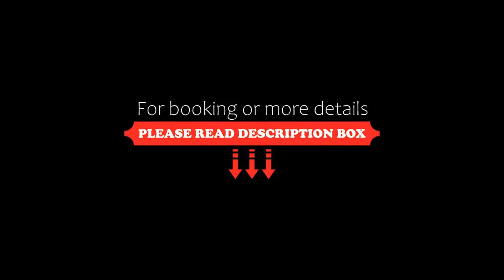bahçelievler hotels, Ankara, Turkey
About Property:
Set in Ankara, 2 km from Anitkabir, bahçelievler hotels offers accommodation with a restaurant, free private parking, a shared lounge and a garden. Boasting family rooms, this property also provides guests with a terrace. The accommodation provides a 24-hour front desk, room service and currency exchange for guests.
At the hotel, every room is fitted with a wardrobe. All rooms include air conditioning, a safety deposit box and a flat-screen TV, and some units at bahçelievler hotels have a b...
Property Type: Hotel
Address: bahçelievler mh 36.sk no:34/1 çankaya, 06530 Ankara, Turkey
Searching For
1. bahçelievler hotels - Ankara - Turkey
2. bahçelievler hotels - Ankara - Turkey Address
3. bahçelievler hotels - Ankara - Turkey Rooms
4. bahçelievler hotels - Ankara - Turkey Amenities
5. bahçelievler hotels - Ankara - Turkey Offers and Deals
Audio Credit:
Track Title: Subway Dreams
Artist: Dan Henig